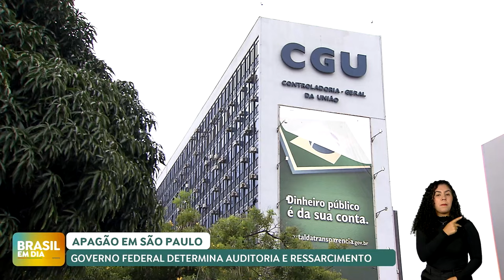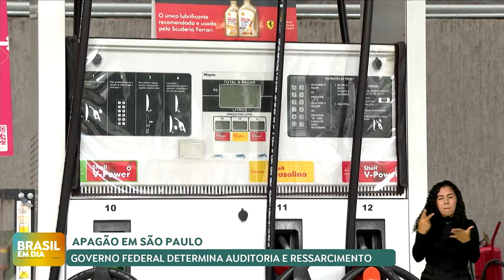Apagão em São Paulo: governo federal estabelece prazo para Enel resolver a interrupção de rede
Mais de 350 mil propriedades ficaram sem energia na Região Metropolitana de São Paulo, na segunda-feira (15/10). O apagão ocorreu devido ao temporal que atingiu a capital na última sexta-feira (11/10). Em resposta à crise, o governo federal determinou que a Enel, concessionária responsável pela distribuição de energia, solucione os problemas de interrupção na rede em até três dias, contabilizados a partir de hoje (15/10).

Além disso, o governo anunciou a criação de uma força-tarefa composta pela Advocacia-Geral da União, a Controladoria-Geral e a Secretaria Nacional do Consumidor. A medida visa monitorar as ações da empresa para garantir o cumprimento das exigências.